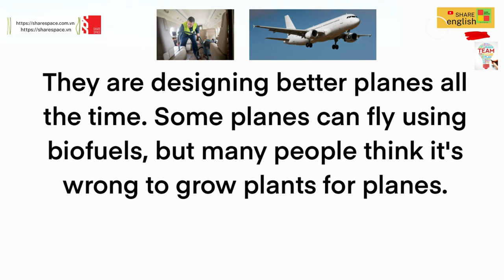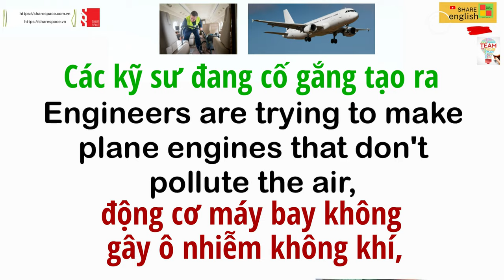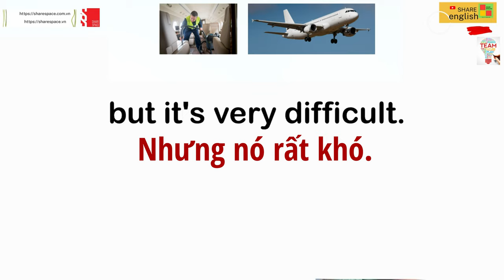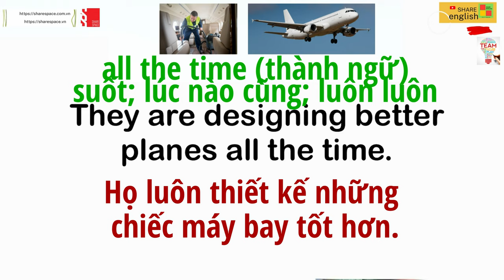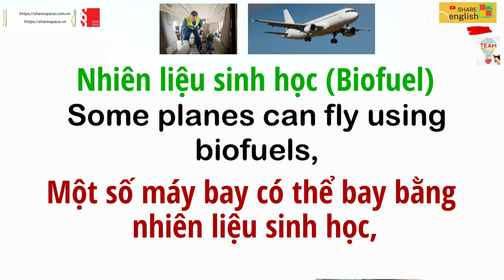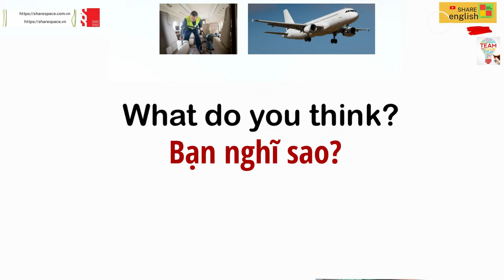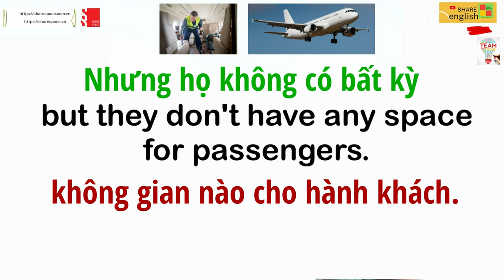Luyện đọc, cải thiện phát âm trong tiếng Anh - Planes